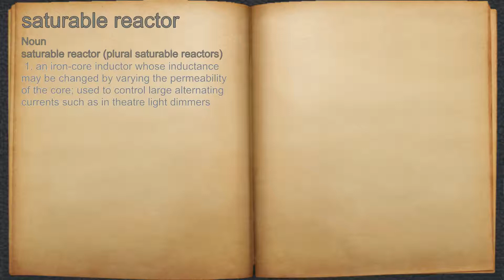What does saturable reactor mean?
A spoken definition of saturable reactor.

Intro Sound:
Typewriter - Tamskp